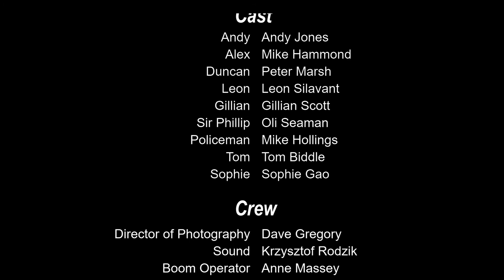Stagestruck - RFVM Short Film